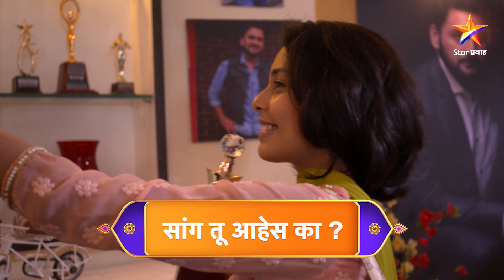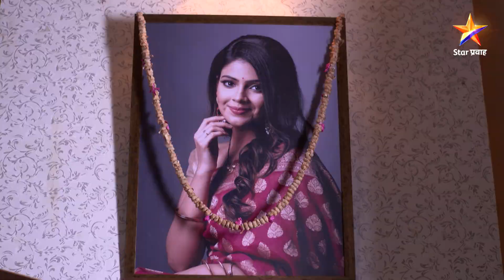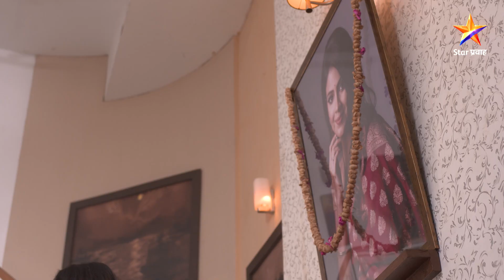Saang Too Ahess Ka | सांग तू आहेस का? | Episode 12